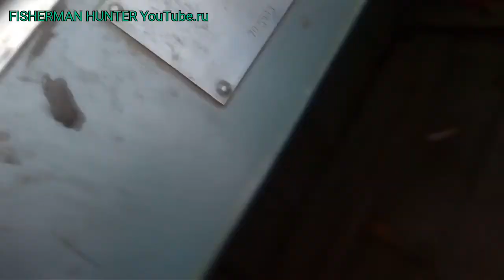Рыбалка на сети